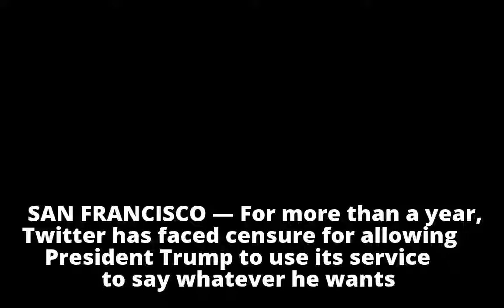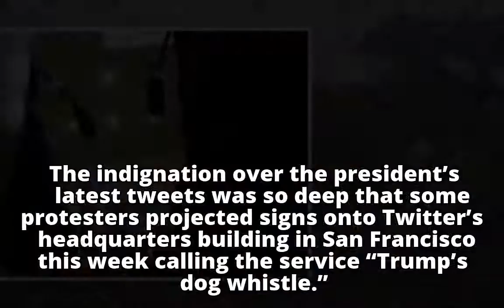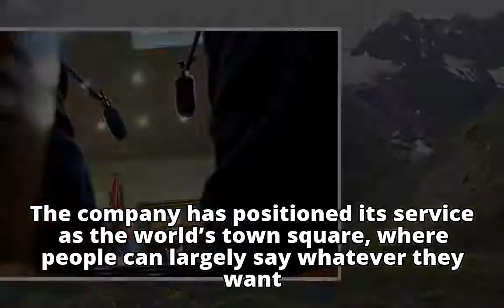Without Naming Trump, Twitter Says It Won’t Block World Leaders